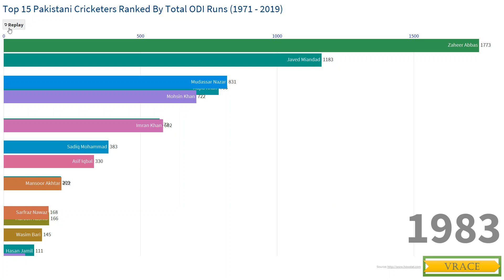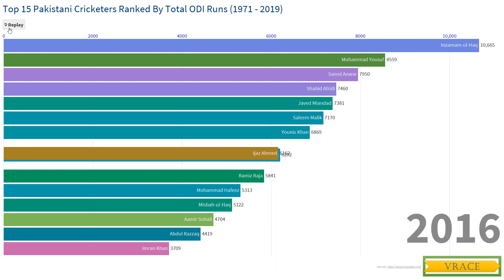This is how Pakistani cricketers are ranked By total ODI Runs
Top 15 Pakistani Cricketers Ranked By Total ODI Runs (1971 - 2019)